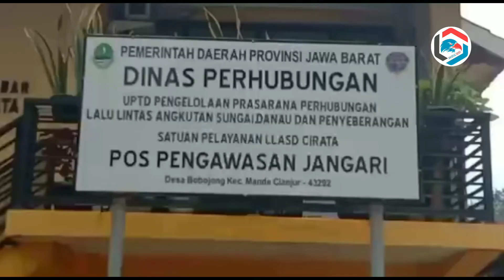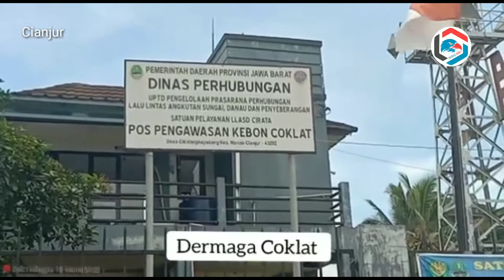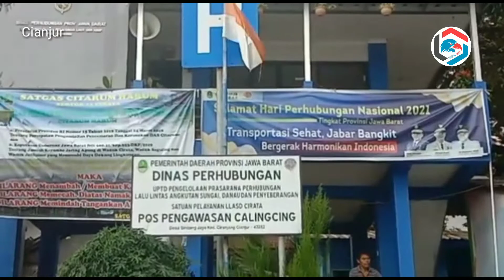Begini Komentar dan Harapan Terkait Pelayanan Dishub Prov.Jabar UPTD LLASD Waduk Cirata